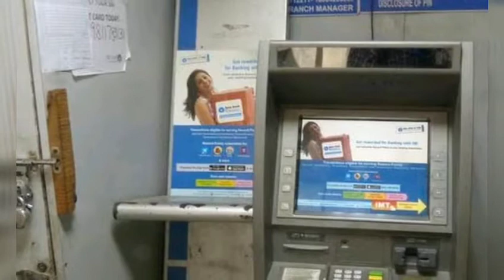ఎస్బీఐ ఎటిఎం వాడేవారికి మరో షాకింగ్ న్యూస్